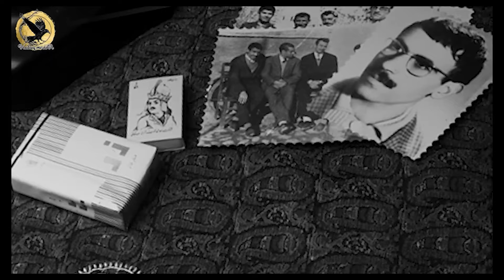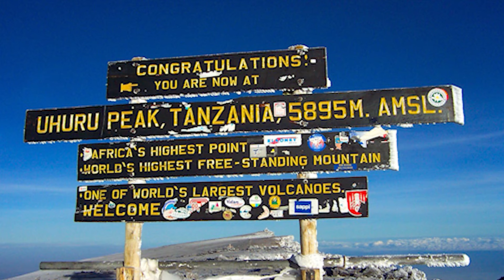تجربه صعود با دوچرخه به کلیمانجارو بام آفریقا در گفتگو با دکتر عارف مدرس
گفتگوی بسیار جذابم با عارف عزیز در مورد این صعود
از نا گفته ها و لحظات احساسی و چالش های شخصی تا توضیحات فنی صعود و هر آنچه که قبل از یک ماجراجویی ۶۰۰۰ متری بهش نیاز دارید

کلیمانجارو،بام قاره آفریقا و مرتفع ترین قله این قاره است
صعود به این قله به اندازه کافی چالش براگیزه ولی عارف یکروز تصمیم گرفت که با دوچرخه از ستیغ این قله به قاره پهناور آفریقا نگاه کنه و به خودش یادآوری کنه که همت و اراده اش بلند تر از کلیمانجاروس.
نقطه ای که در یک‌ سمت میتونی با غرور و سرخوشی این صعود، کشور پهناور کنیا و در سمت دیگه تانزانیا رو دید که این مشت  ۶۰۰۰ متری از وسط سینه اش بیرون زده رو دید.
قهرمان زندگی خودت باش و روزی بی بهونه،بی مقدمه بزن به دل ماجرا

عارف معتقده که بعد از این صعود ورژن جدیدی از خودش رو کشف کرد و مطمئنم شما هم با تماشای این ویدیو جذاب تکونی جدی خواهید خورد و شاید همین حدودا یکساعت مدت زمان تماشای این ویدیو برای انگیزه بخشیدن به تحقق رویایی که سالها در سر داری کافی باشه!

امیدوارم تماشای این ویدیو لذت بخش و الهام بخش باشه.
مخلصم،گوریلازون،بابک

00:00 معرفی اولیه
 02:58 معرفی مقصد و سفر
06:48 آمادگی سفر
15:51 شروع سفر و صعود
24:07 تعذیه و تهیه غذا
32:01 در مسیر قله
40:36 احساسات و تجربیات
46:35 سوالات شخصی